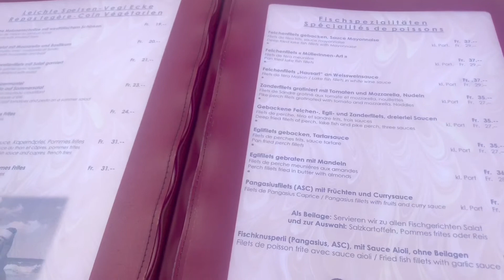CLOY Filming Location: IseLtwald | Switzerland 2020 [1080p]